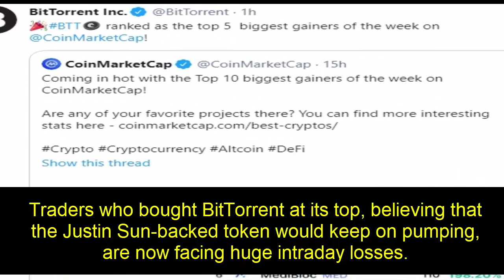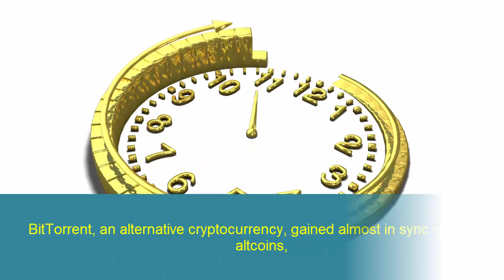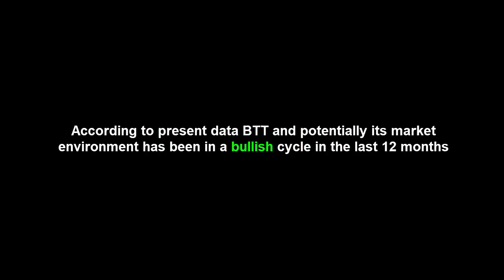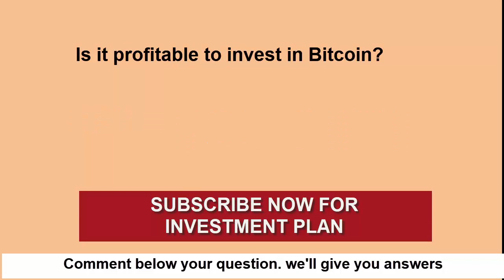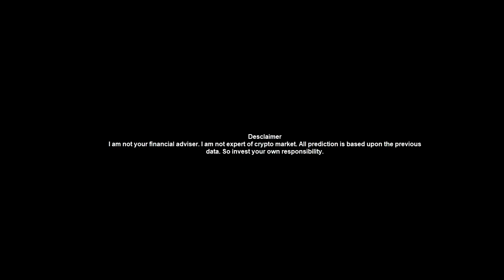BTT Bittorrent Crashes What Happend Next? BTT Bittorrent Price Prediction -BTT Token News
Must see complete video to understand clearly

Video has two section:
1.BTT Coin price prediction  00:00
2. Question Answers      02:49

BitTorrent is a popular peer-to-peer (P2P) file sharing and torrent platform which has become increasingly decentralized in recent years.
Originally released in July 2001, BitTorrent was purchased by blockchain platform TRON in July 2018.
What Makes BitTorrent Unique?
BitTorrent’s original goal was to disrupt the legacy entertainment industry and how consumers obtain content.

Expensive and inefficient distribution networks were the main target, with original developer Bram Cohen seeing benefits in allowing internet users to distribute content among themselves directly.

In the early 2000s, BitTorrent became the go-to P2P file sharing platform, with TRON stepping in 2018.

Under TRON, BitTorrent has expanded its user appeal to those interested in decentralized solutions and cryptocurrency, as well as to its own user base.

Following topics are covered in this video:
WILL BTT BITTORRENT HIT $1  | BITTORRENT TOKEN PRICE PREDICTION 2021 BTT NEWS  WILL BTT BITTORREN HIT $1 IN APRIL
what is btt
btt price analysis
what is next for btt
bbt next
btt crypto currency
btt price target 100%
bittorent crypto currency
btt coin target
should you buy btt now
bittorrent coin price prediction
bittorrent coin 2021
bittorrent coin review
bittorrent coin future
bittorrent coin explained
bittorrent coin news today
bittorrent coin prediction
bittorrent cryptocurrency
bittorrent news
bittorrent btt
bittorrent crypto
bittorrent price prediction 2021
bittorrent price prediction  2025
BTT token price prediction
BTT crypto
BTT TOKEN
BTT BITTORRENT
BTT NEWS
ALTCOINS
BTT price prediction 2021
BTT crypto price prediction
BTT price prediction today
BTT price prediction latest

Following questions are discussed in video:
What is the BitTorrent price today?
Does BTT have a future?
Will BTT reach $1?
Is it profitable to invest in BitTorrent?
What is the Cardano price today?
Will Cardano price  go up?
Is it profitable to invest in Cardano?
will BTT price go up again?
Is it profitable to invest in Bitcoin?
Will Bitcoin price fall / drop?
Will Litecoin price drop / fall?
Will Ethereum superpass Bitcoin?
Will TRX reach $10?

And others type of some more question

Buy crypto:
Binance: